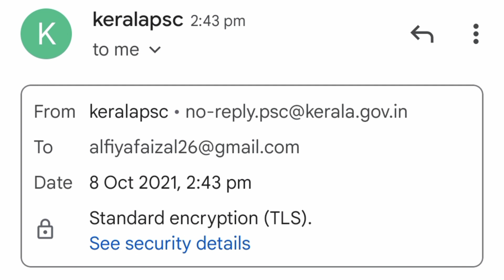psc update | degreelevel Hall ticket